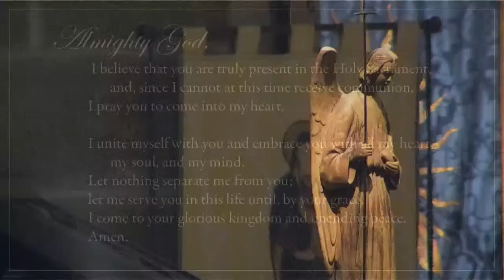Annunciation - Solemn High Mass (Monday 8 April, 6.00pm)